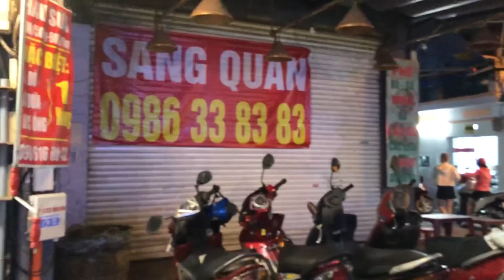“Vỡ Trận” Vợ thanh sầu riêng cười Te tét khui liên hồi Cô Khách mua liền 6 trái sầu Ri 6